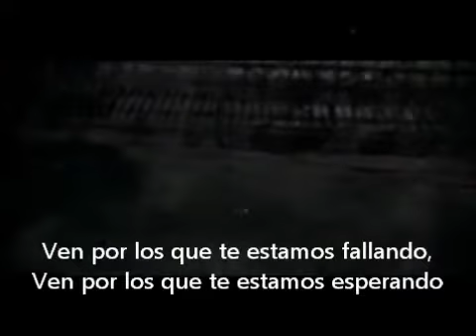Night Eternal - Moonspell (Subtitulado al Español)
Video de la rola de Moonspell "Night Eternal" Subtitulado en español